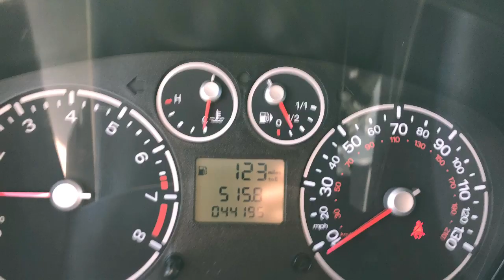2013 Ford Transit Connect Wagon XLT Reno, Sparks, Carson City, Fallon, Fernley, Yerington, NV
Used 2013 Ford Transit Connect Wagon XLT

Nevada.